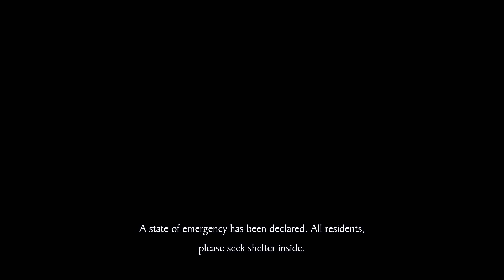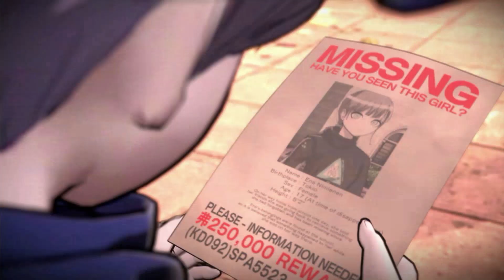We Peeped The Horrors in RAIN CODE [Chapter 5 + Epilogue]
The final group reaction compilation is here! Thank you all for sticking around, and prepare yourselves for more future Rain Code content!

~Credits~
Participants: Neo, Iridot, Nick, Mass, Skipper, Fitz, Doc, Slumpher, and Wendy
Intro: AI Sada/Turo Battle Theme (Pokemon Scarlet/Violet)
Outro: Valstrax Battle Theme (Monster Hunter Rise Sunbreak)
Video edited by WildNeo